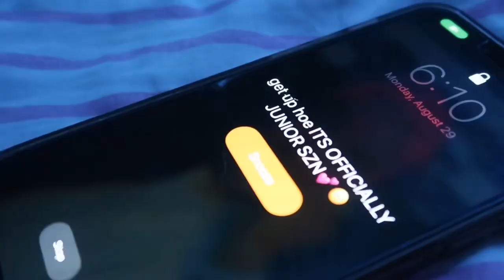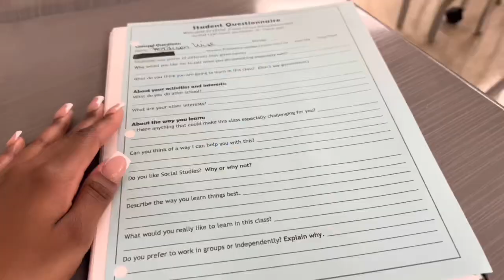LAST FIRST DAY OF SCHOOL (senior edition) GRWM + VLOG | *got suspended 3 days later LMAO*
WELCOME BESTIE🎉💕